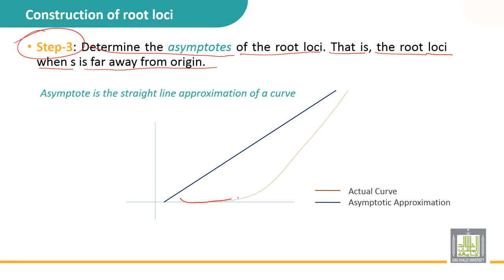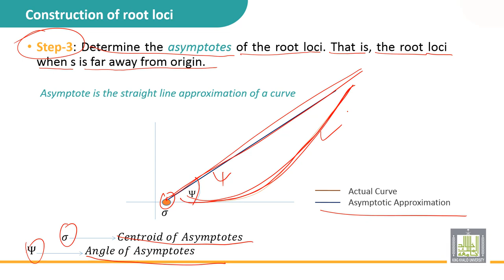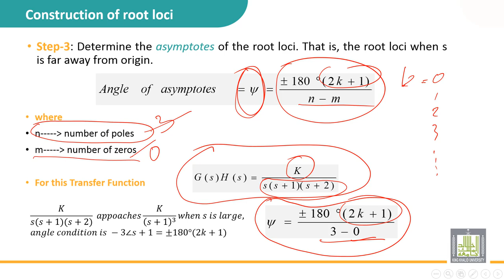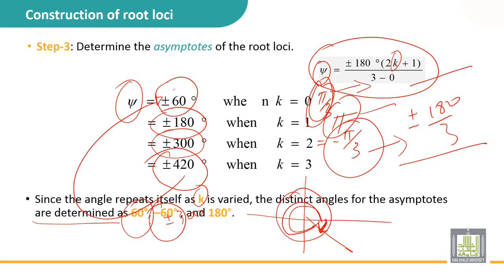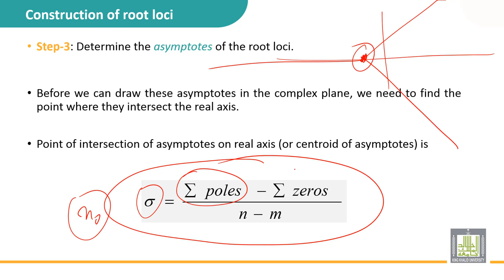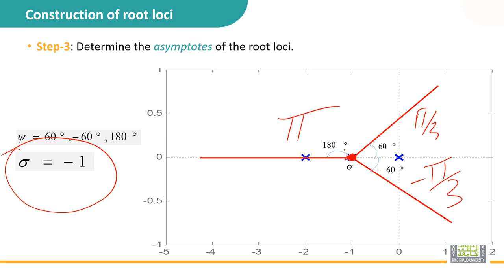Automatic Control | 5-10 | Root locus method - 2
الوحدة 5 :  Stability of feedback control system
الدرس 10 : Root locus method - 2
• Step 3: determine asymptote or the root locus
• Determine direction of each asymptote